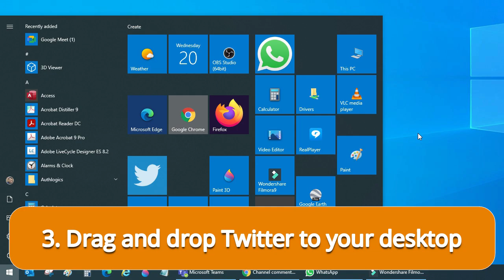How To Create Twitter Shortcut On Desktop | How to Create Desktop Shortcuts in Windows 10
Step by Step video on How To Create Twitter Shortcuts On Desktop | How to Create Desktop Shortcuts in Windows 10